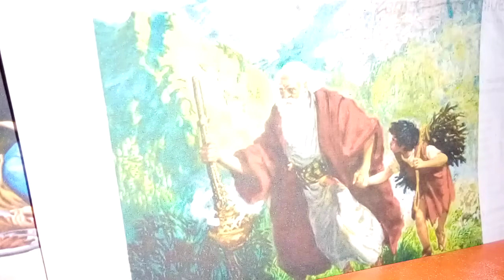Salmo Responsorial: 21(22)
Ó Senhor, sois meu louvor em meio à grande assembleia!

1. Cumpro meus votos ante aqueles que vos temem! / Vossos pobres vão comer e saciar-se, / e os que procuram o Senhor o louvarão: / “Seus corações tenham a vida para sempre!” – R.

2. Lembrem-se disso os confins de toda a terra, / para que voltem ao Senhor e se convertam, / e se prostrem, adorando, diante dele, / todos os povos e as famílias das nações. / Pois ao Senhor é que pertence a realeza; † ele domina sobre todas as nações. / Somente a ele adorarão os poderosos. – R.

3. Toda a minha descendência há de servi-lo; † às futuras gerações anunciará / o poder e a justiça do Senhor; / ao povo novo que há de vir, ela dirá: / “Eis a obra que o Senhor realizou!” – R.